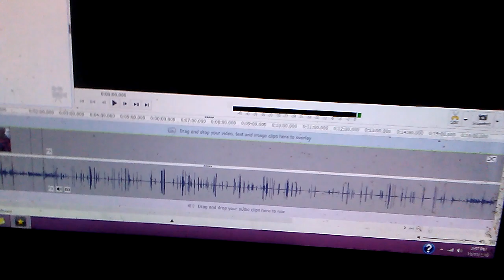Once Again, Another Update. (REACTION COMING SOON)